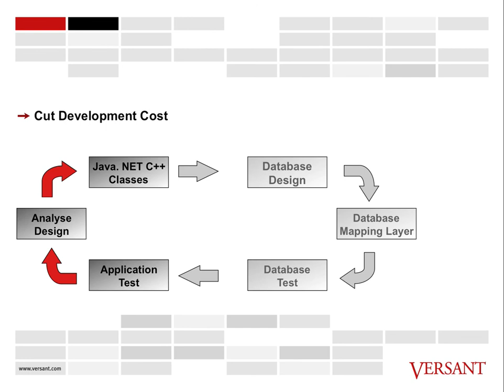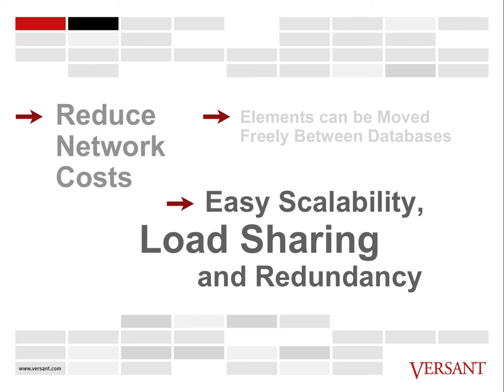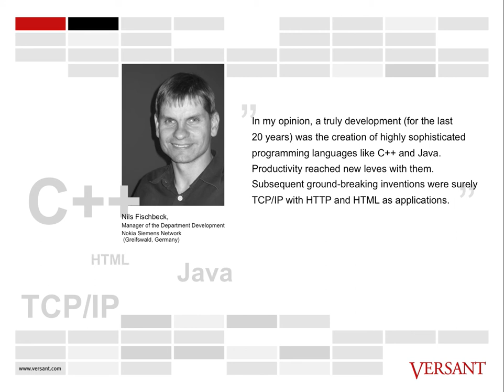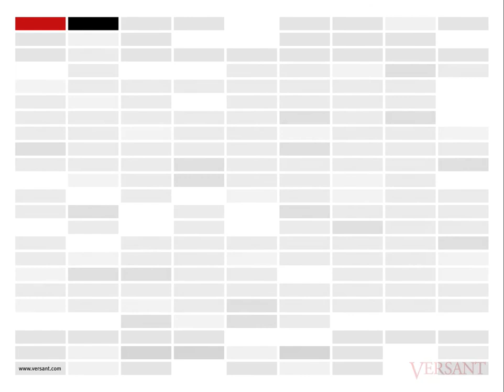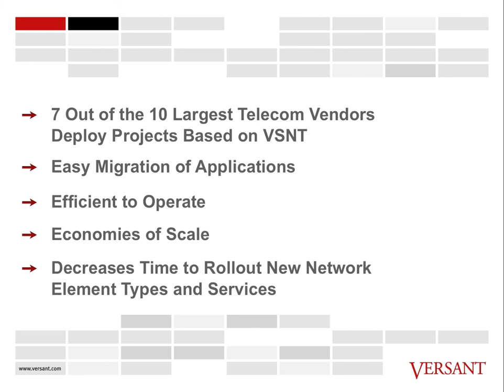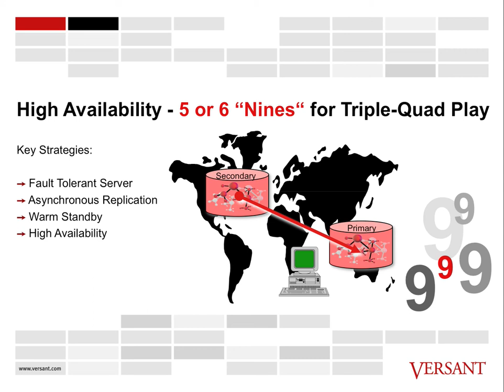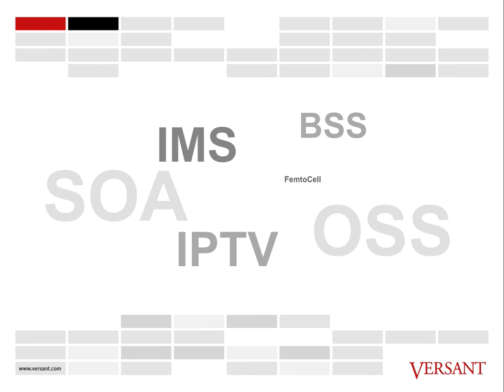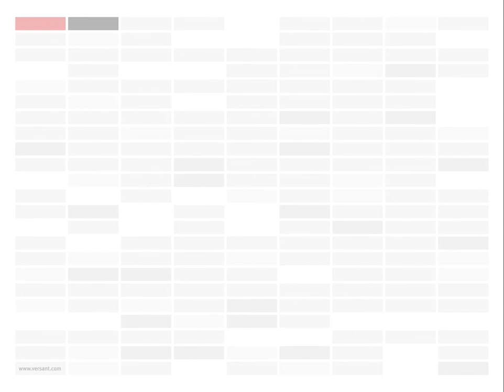Using the Versant Object Database in Telecommunications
This screen presentation gives an insight about the practicability and benefit of using the Versant Object Database in Telecommunications Systems.